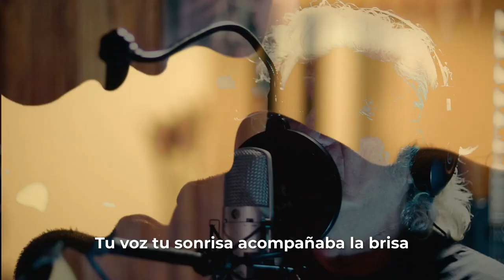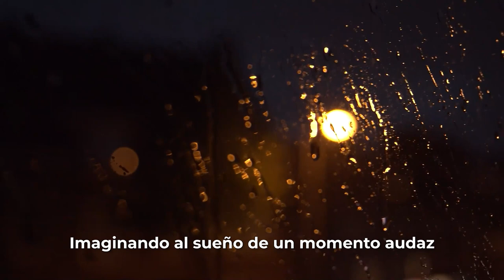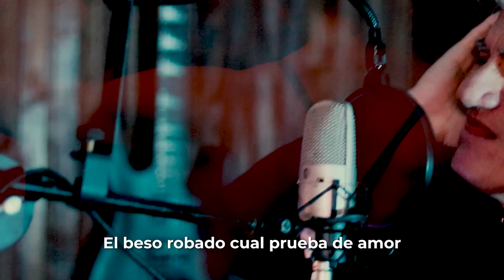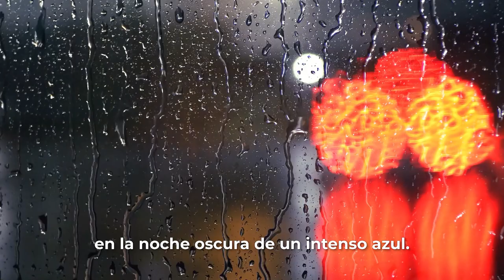Para el embeleso - Derlis González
Grabado en os estudios D.G. Records
Arreglos y orquestación: Derlis González
Arpa: Francisco Gimenez
Letra: Lourdes Torres

Letra
En la noche lluviosa, sin luna ni estrellas
brotaban canciones para el embeleso.
Tu voz, tu sonrisa, acompañaba la brisa,
inspirando a sentir las suaves caricias
que llena las ansias de mi corazón.

Dejaste llevar aquel recorrido
imaginando al sueño de un momento audaz.
Nos dimos de todo en aquel momento,
las ansias de amor, caricias de invierno
que lo hicimos realidad.

El beso robado, cual prueba de amor
queda en la memoria, tan tibio y tan dulce.
La lluvia seguía las gotas caían
En la noche oscura de un intenso azul
soñábamos juntos un puro y gran amor.